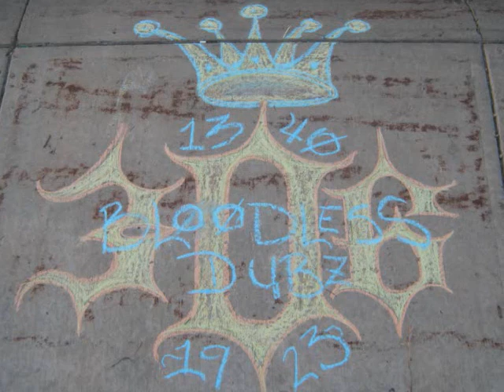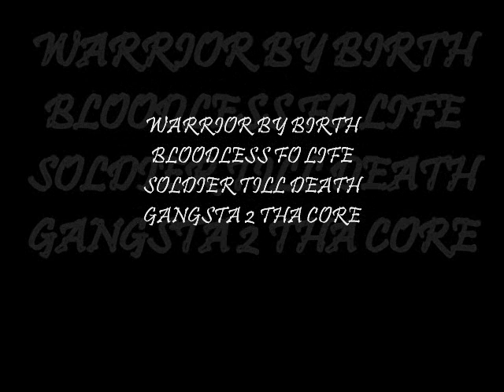MORE THEN A DREAM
more then a dream itsa lifestyle iamma artist til my casket drop